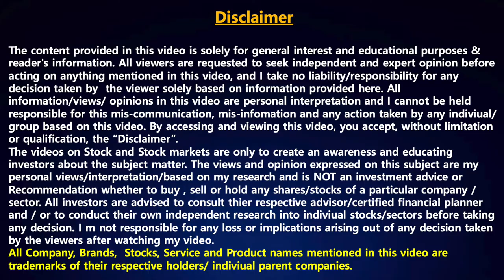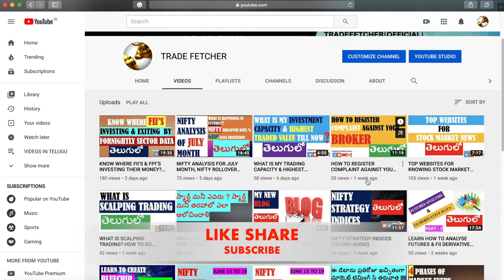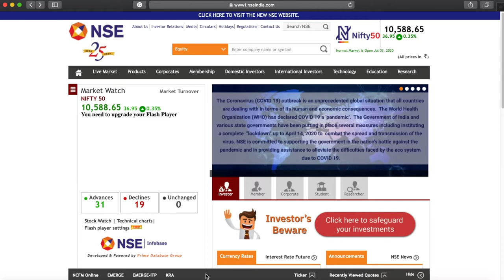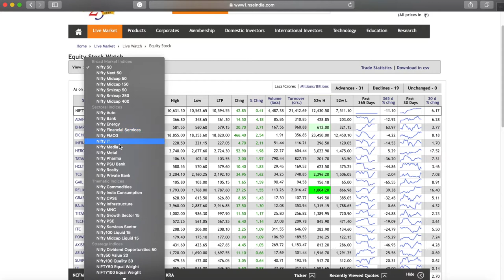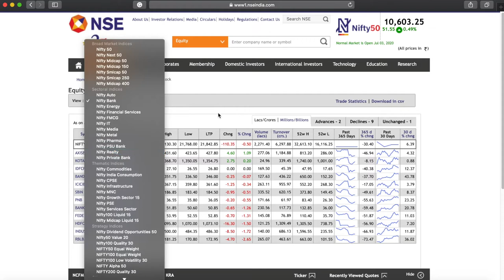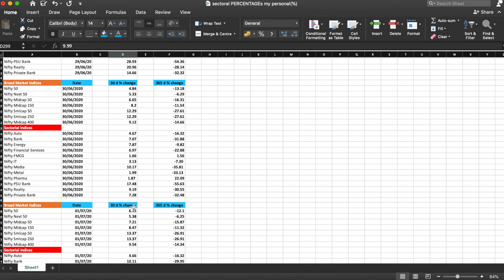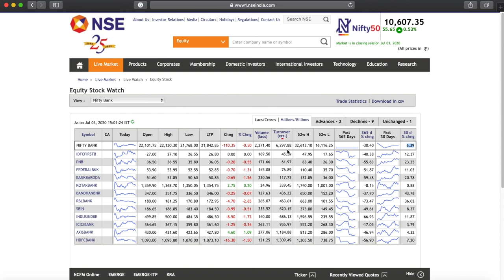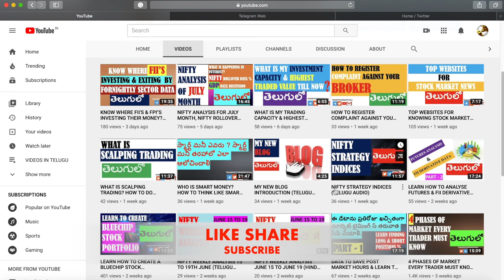HOW TO IDENTIFY MONEY FLOWING SECTORS ?FIND WHERE MONEY IS FLOWING-DATA SAVING PART 3(TELUGU AUDIO)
HOW TO IDENTIFY MONEYFLOWINGSECTORS? FIND WHERE MONEY IS FLOWING